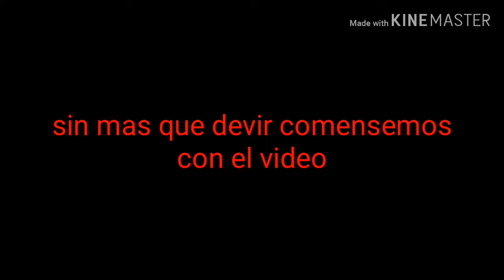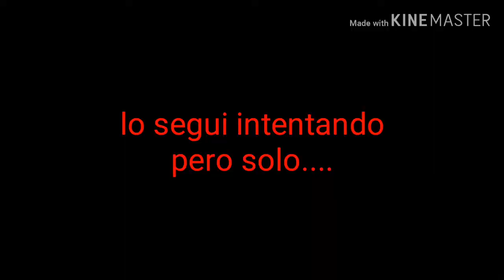intentamdo pasarme el nivel de fingerdash de geometry dash ¿lo lograre?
Creditos del men que me dio la idea:Javier Gamer XD